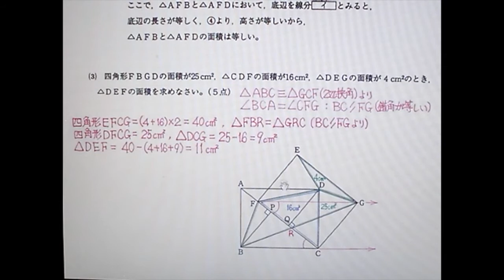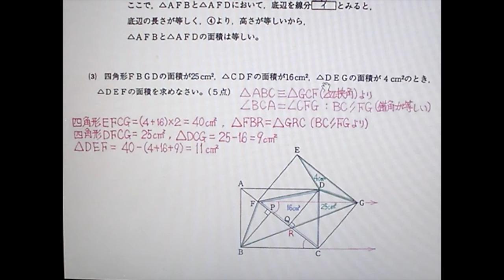第４回 25年度 数学 問題４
北辰テスト　25年度　第４回 数学 問題４ 解答